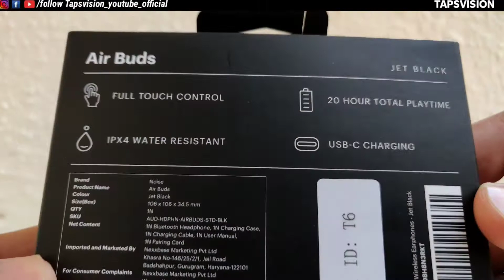Best Bluetooth Noise Air Buds Best TWS | Value for Money 1699Rs | Jet Black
So Hey Guys Recently I Bought A TWS Bluetooth Air buds From Noise Which Are Truly Amazing On Amazon and Flipkart It's listed around 2300₹ but With Magic Pin App I Bought it around 1699₹ only So for Better Understanding Definitely Checkout this Video till the end

So Guys if you found our video useful do like share subscribe to our channel it really helps a lot and don't forget to press the Bell icon so you never Miss amazing future video's from Tapsvision And finally Thanks for watching

Jai Hind 🙏🇮🇳
Vande Matram 🔥🔥